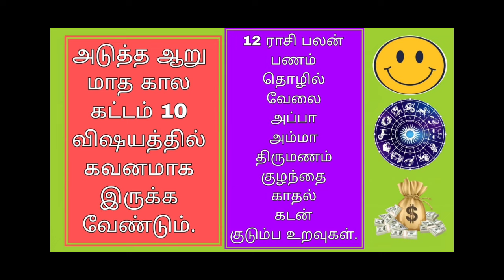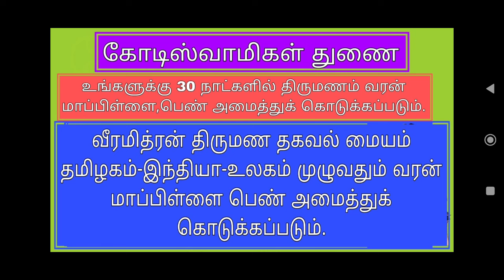12 ராசி பலன் அடுத்த 6 மாதம் 18.10.2024 முதல் 18.4.2024 வரை இது தான் நடக்கும்.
12 ராசி பலன்: 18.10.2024 முதல் 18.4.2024 வரை - முக்கிய குறிப்புகள்
குறிப்பு: ஜோதிடம் ஒரு சிக்கலான துறை. கீழே கொடுக்கப்பட்டுள்ள தகவல்கள் பொதுவானவை. உங்கள் தனிப்பட்ட வாழ்க்கைக்கு ஏற்றவாறு ஒரு ஜோதிடரை அணுகி விரிவான பலன்களைப் பெறலாம்.
அடுத்த 6 மாதங்களில் உங்கள் ராசிக்கு எப்படி இருக்கும் என்பதை அறிய ஆர்வமாக இருக்கிறீர்களா?
முக்கிய குறிப்புகள்:
 * தனிப்பட்ட கவனம் தேவை: உங்கள் ராசிக்கு குறிப்பிட்ட சில பகுதிகளில் அதிக கவனம் தேவைப்படும்.
 * குடும்பம்: பெற்றோர், சகோதரர்கள் மற்றும் குடும்ப உறுப்பினர்களுடன் நல்ல புரிதலை வளர்த்துக்கொள்ளுங்கள்.
 * பணம் மற்றும் கடன்: பணத்தை சிக்கனமாக செலவழித்து, கடன்களை நிர்வகிக்கவும்.
 * ஆரோக்கியம்: உங்கள் உடல் மற்றும் மன ஆரோக்கியத்தில் கவனம் செலுத்துங்கள்.
 * தொழில் மற்றும் கல்வி: உங்கள் தொழில் மற்றும் கல்வி வாழ்க்கையில் முன்னேற்றம் ஏற்படலாம்.
உங்கள் ராசிக்கான குறிப்புகள்:
தற்போது துல்லியமான ராசி பலன்கள் கிடைக்கவில்லை.
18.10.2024 முதல் 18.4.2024 வரையிலான காலகட்டத்திற்கான துல்லியமான ராசி பலன்கள் இன்னும் வெளியிடப்படவில்லை.
என்ன செய்யலாம்?
 * நம்பகமான ஜோதிட வலைதளங்களைப் பின்பற்றவும்: Airzol Group  போன்ற வலைதளங்களில் வரும் நாட்களில் இந்த காலகட்டத்திற்கான ராசி பலன்கள் வெளியாகும்.

என்னென்ன தகவல்கள் கிடைக்கும்?
 * ஒவ்வொரு மாதமும் உங்கள் ராசிக்கு எப்படி இருக்கும்?
 * வேலை, தொழில், கல்வி, திருமணம் போன்றவற்றில் என்னென்ன மாற்றங்கள் ஏற்படலாம்?
 * உங்கள் ஆரோக்கியம், குடும்பம் மற்றும் பணம் தொடர்பான முன்னறிவிப்புகள்.
 * என்னென்ன கவனமாக இருக்க வேண்டும்?
முக்கியமான குறிப்பு: ராசி பலன்கள் ஒரு வழிகாட்டி மட்டுமே. உங்கள் முயற்சியும், உங்கள் முடிவுகளும் உங்கள் வாழ்க்கையை மாற்றும்.
உங்களுக்கு தேவைப்படும் கூடுதல் தகவல்களை கேட்க தயங்காதீர்கள்.
உதாரணமாக:
 * என் ராசிக்கு அடுத்த 6 மாதங்களில் எந்தெந்த கிரகங்களின் செல்வாக்கு அதிகமாக இருக்கும்?
 * என் தொழில் வாழ்க்கையில் என்ன மாற்றங்கள் ஏற்படலாம்?
 * என் கல்வி வாழ்க்கையில் என்ன எதிர்பார்க்கலாம்?
நான் உங்களுக்கு உதவ மகிழ்ச்சியாக இருப்பேன்.
 * ஜோதிடரை அணுகவும்.9442753485
உங்கள் ராசிக்கான துல்லியமான பலன்களை அறிந்து கொள்ள இன்னும் சிறிது நேரம் காத்திருக்க வேண்டும்.
உங்களின் குறிப்பிட்ட ராசிக்கான கூடுதல் தகவல்கள்:
 * மேஷம்: பணம் தொடர்பான விஷயங்களில் கவனமாக இருக்க வேண்டும்.
 * ரிஷபம்: தொழில் மற்றும் கடன் தொடர்பான விஷயங்களில் கவனமாக இருக்க வேண்டும்.
 * மிதுனம்: ஆரோக்கியத்தில் கவனம் செலுத்த வேண்டும்.
 * கடகம்: கணவர் தொடர்பான விஷயங்களில் கவனம் செலுத்த வேண்டும்.
 * சிம்மம்: பணம் தொடர்பான விஷயங்களில் கவனமாக இருக்க வேண்டும்.
 * கன்னி: வேலை தொடர்பான விஷயங்களில் கவனமாக இருக்க வேண்டும்.
 * துலாம்: திருமண வாழ்க்கையில் கவனம் செலுத்த வேண்டும்.
 * விருச்சிகம்: கோடீஸ்வர நிலை அடைய வாய்ப்பு இருப்பதால், வாய்ப்புகளைப் பயன்படுத்திக் கொள்ளுங்கள்.
 * தனுசு: காதல் வாழ்க்கையில் கவனம் செலுத்த வேண்டும்.
 * மகரம்: அம்மா அப்பா தொடர்பான விஷயங்களில் கவனம் செலுத்த வேண்டும்.
 * கும்பம்: சகோதரி தொடர்பான விஷயங்களில் கவனம் செலுத்த வேண்டும்.
 * மீனம்: கடன், நோய் மற்றும் எதிரிகள் தொடர்பான விஷயங்களில் கவனமாக இருக்க வேண்டும்.
இந்த தகவல்கள் உங்களுக்கு உதவியாக இருக்கும் என்று நம்புகிறேன்.